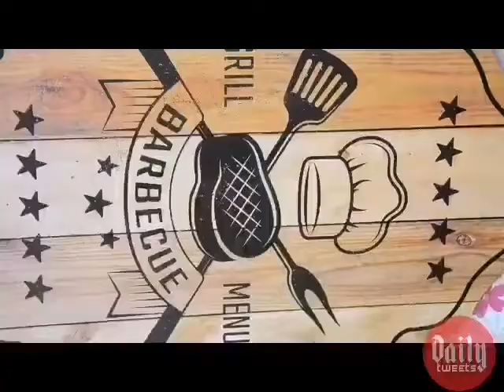طريقة عمل شرائح ستيك في البيت سهلة وبسيطة ولذيذة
لا تنسى الضغط على إعجاب والاشتراك في القناة ليصلك كل جديد.